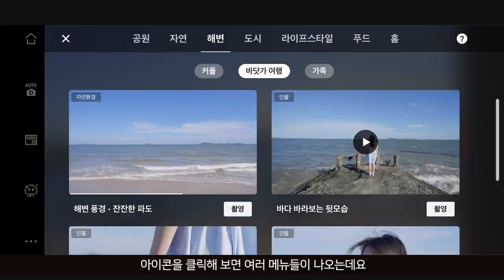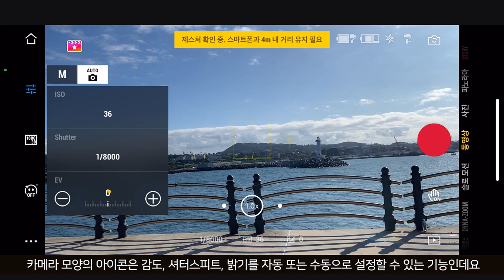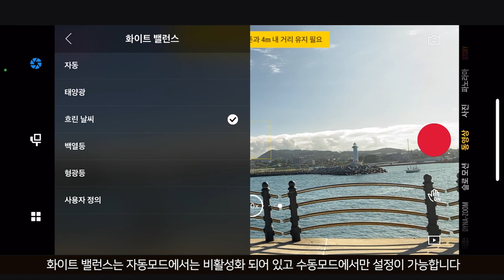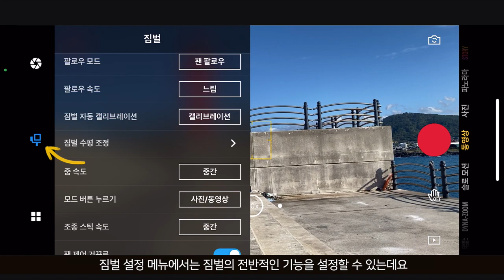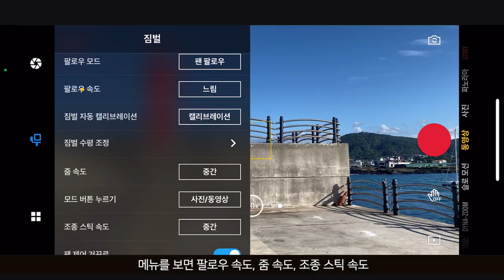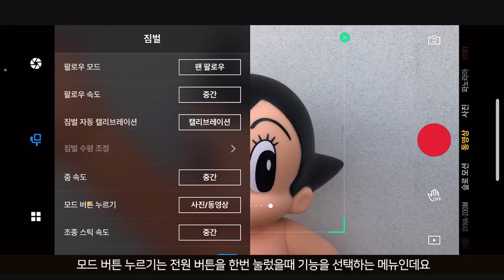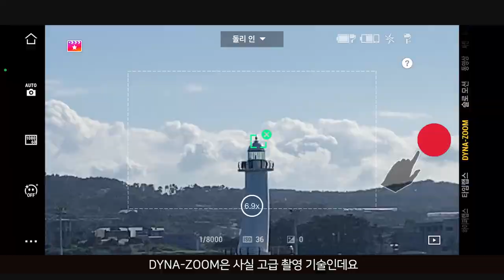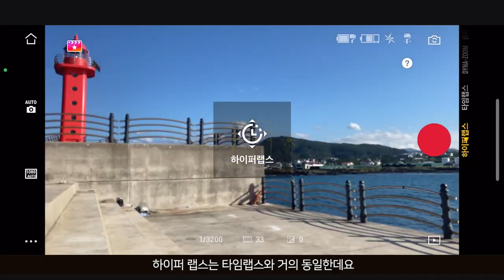초보필독 DJI OM5 오즈모 모바일 5 mimo 앱 너무 복잡해 "이 영상으로 앱 박살내자!"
DJI 오즈모5 ㅠㅠ
사용법 설명으로 끝이 나지 않습니다!!
이제 앱 사용이 남아있는데요
앱은 또 왜 이렇게 복잡한 건지 ㅠㅠ

앱을 실행해 보면 메뉴들이 진짜 많습니다
어떤 메뉴는 도대체 이게 뭔지 이해도 안되는데요
걱정 뚝!
제주총각이 앱 사용법도 확실하게 알려 드리겠습니다

막상 짐벌을 실제 생활에서 사용하다 보면
전혀 사용하지 않게 되는 메뉴들도 있습니다
자동 Shot guide, Story 이런 기능들은 처음에는 신기하지만
나중에는 손도 가지 않습니다 ^ ^
그래도 어떤 기능들이 있는지는 알아 둬야 겠죠!
조금 지겹더라도 처음부터 끝까지 보면서
하나하나 익혀보세요

제주총각과 함께라면 DJI MIMO 앱 사용도 걱정 NO! NO!
A부터 Z까지 상세하게 풀어놨습니다
아 참~ 설명 잘하네!!!